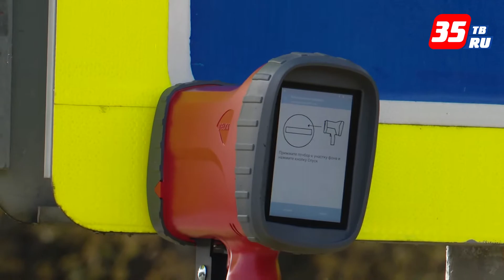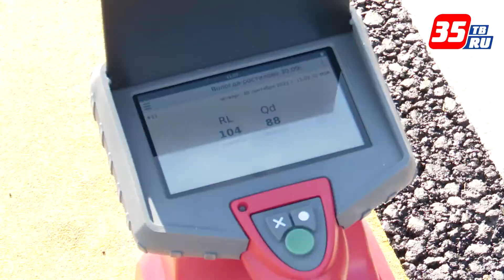На дороге Вологда-Ростилово проверили качество дорожных знаков и разметки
При инспектировании дороги использовались ретрорефлектометры и цифровой высотомер. Нарушений не обнаружено. Дорожная проверка идёт в рамках нацпроекта "Безопасные и качественные автомобильные дороги". В Вологодской области в течение месяца с помощью такого оборудования уже проверили 10 объектов. Если при проверке выявляются нарушения, то управляющая компания обязана их устранить.